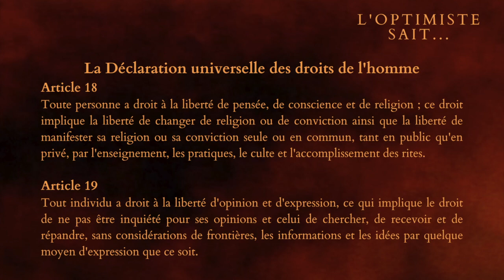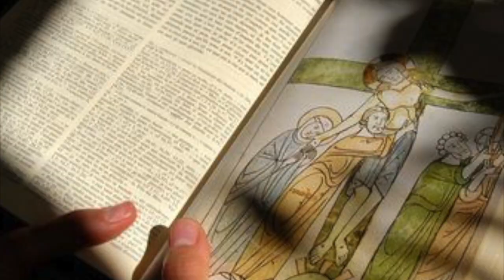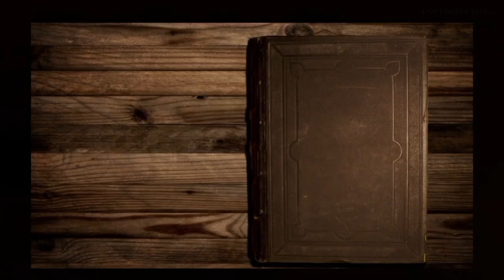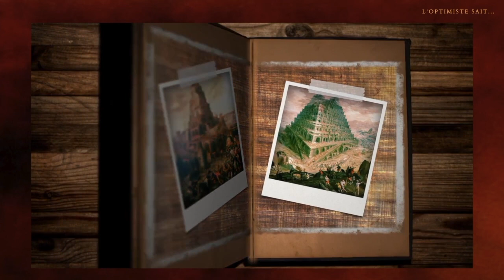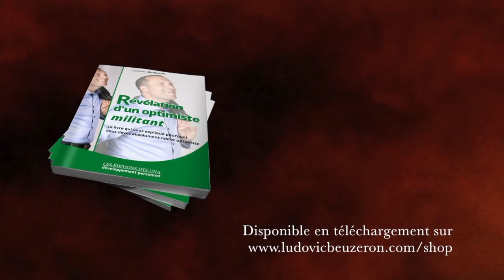Épisode 11 - Le Rêve de Nabuchodonosor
#011 - Aujourd’hui, vous ne rêvez pas, il s'agit pour moi de vous parler du rêve de  Nabuchodonosor, roi de Babylone. De quoi s'agit-il au juste ?

👇 LE PITCH DE LA VIDÉO 👇
Cette vidéo est le 11 ème épisode de notre série. Il raconte l'interprétation de Daniel concernant le rêve de Nabuchodonosor, roi de Babylone. S’agissait-il d’une mise en image céleste, d’un message divin ou d’un cauchemar suscité par le surmenage et les inquiétudes de l’Empire ? Comportait-il des informations capitales pour l’avenir de toute l’humanité, au point d’en parler aujourd’hui encore ? Pour tout savoir, venez avec moi.

➡️ Narrateurs : Ludovic BEUZERON

► QUI SUIS-JE ?

► POUR ALLER PLUS LOIN  :
 PARTENARIAT COMMERCIAL :
👍 LE MONTAGE
Console : MacBook
Logiciel Graphique : Canva
Logiciel Vidéo : iMovie
Logiciel Audio : GarageBand